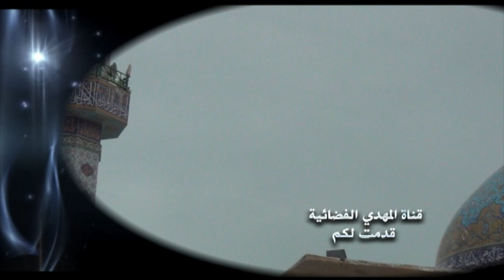خطبة الجمعة - السيد أحمد الشيرازي - الكمام وزيارة الإمام